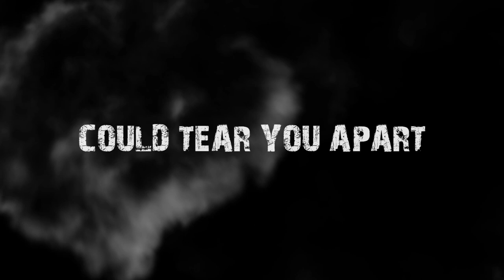Promotional Teaser I The Lighthouse Film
FILMS LOGLINE

"A Group of young friends take a fun weekend boating trip, Complications arise when they find a secluded Lighthouse."

We here at GLASSHOUSE PRODUCTIONS are making this Feature film (Not a Short) because we like a good horror film... NO we love a GREAT horror film. This film- THE LIGHTHOUSE been inspired by the greats of Alfred Hitchcock and James Wan. We believe that this film will create a new horror buzz and also birth a new villain.

Australia's rising Producers Craig Galvin and Renata Burt have been a part of Australia's film industry for a while. Both have been working together for many years and worked in creating Australia's very first Mobile Phone Film Festival MOBILE SCREENFEST 2010,2011. Craig is also holding the Directors chair for the feature and has a keen eye for the film to create a great horror experience. Craig is no stranger to the Entertainment directing world as he was nominated for young Australian of the year twice for his achievements in the Arts. Both Renata and Craig are graduates of Dov SS Simiens who has taught Film at UCLA, USC and NYU and the Founder of the HOLLYWOOD FILM INSTITUTE. His past students have been Will Smith, Guy Ritchie, Michael Jackson and Quinton Taratino. Craig, Renata and their crew are fully committed to this project and with their team they are ready to take this film to the next level.

The script was created for screen by Screenwriter Ed (BoBo) Martinez. Ed believes that there are some good scripts out there...However he only writes GREAT ones. Being a horror fan since a young age, Ed truly knows what fans want in a horror film. .

The aim here is to raise funds to create this unique new Horror film. Your investments will enable us to create the best high quality film so we can submit to film festivals such as Cannes, Sundance, Tribeca, Toronto and Sydney Film Festival to name a few. In addition, our dream is to sell our film to distributors and become full-time filmmakers and to continue to create more films for your entertainment, so it's a win-win.

MAKE A FILM. MAKE A DEAL!